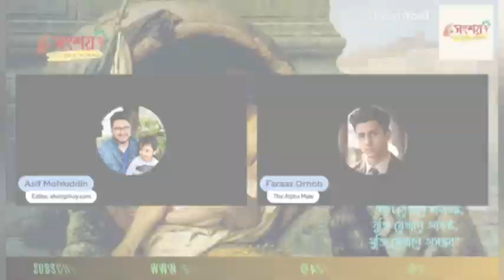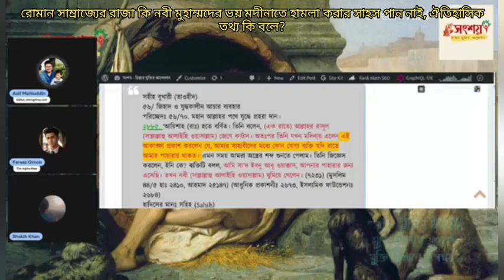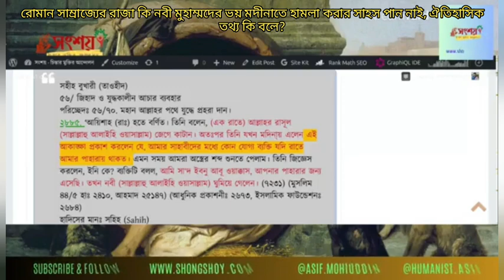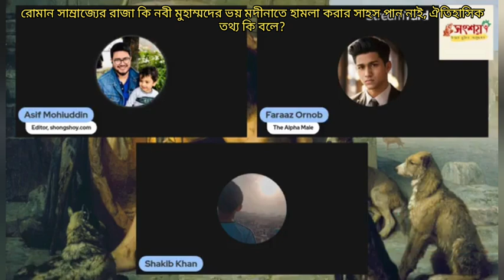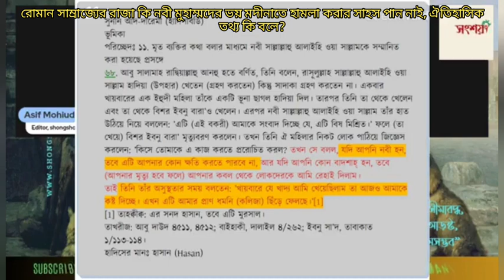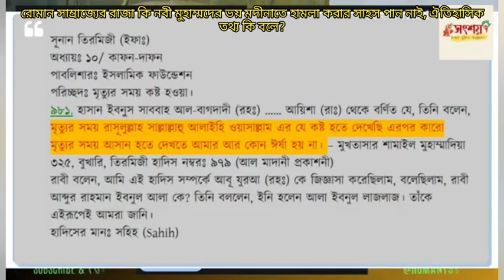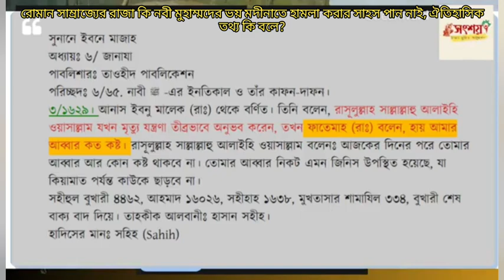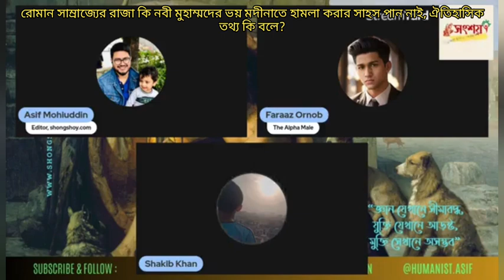রোমান সাম্রাজ্যের রাজা কি নবী মুহাম্মদের ভয় মদীনাতে হামলা করার সাহস পায় নাই, ঐতিহাসিক তথ্য কি বলে?